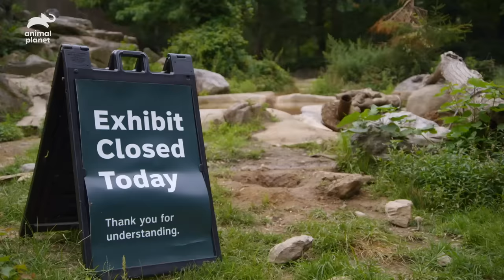Keepers Try To Stop Bears Destroying Their Enclosure | The Zoo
These four brown bears were rescued and brought to the Bronx Zoo as orphans, and the keepers are having trouble staying one step ahead of them as they dig up and destroy their enclosure!